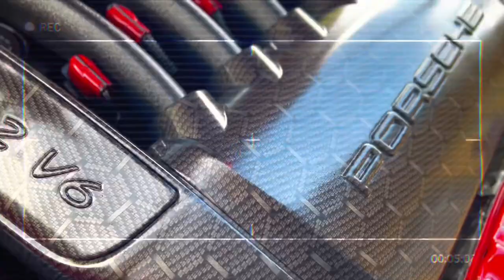Cabriolet mk1 con MOTOR R32 una preciosura 😍👌🏻 | Gabo Herrera 14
Cómo están amigos hoy les mostramos esta hermosa Cabriolet mk1 el buen Tereso le hizo este trabajo de swap R32 y nos invitó a ver el resultado final disfruten el video y dejen su buen like 😎👌🏻‼️